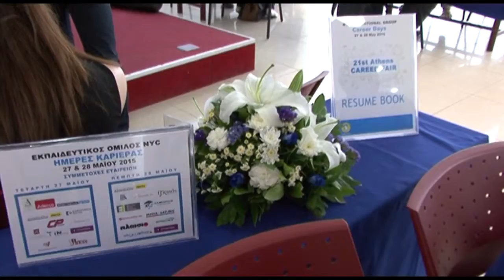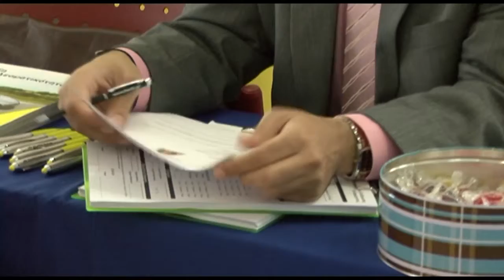NYC Education Group Career Fair 2015